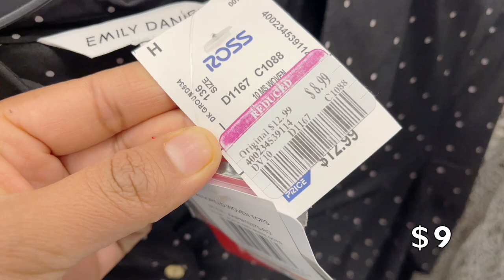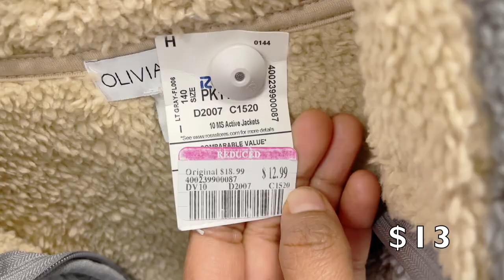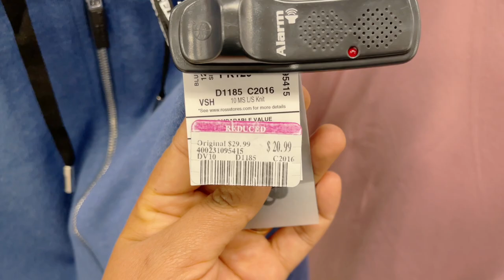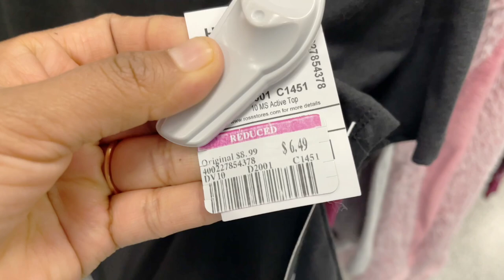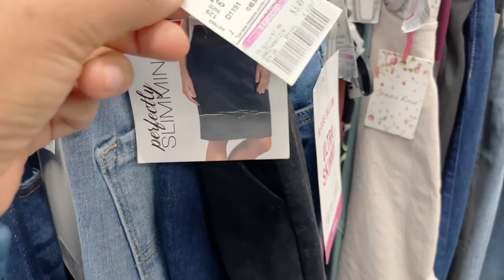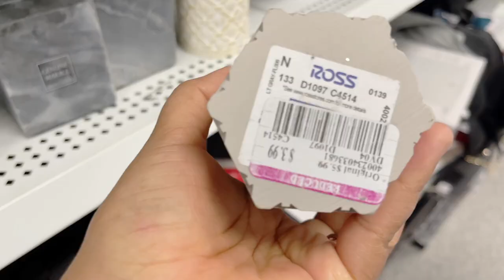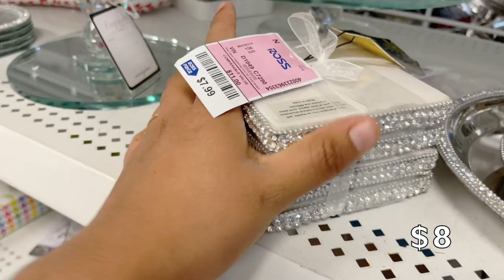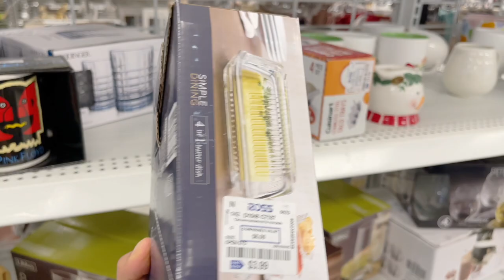ROPA A $2.99 EN ROSS DRESS FOR LESS LUNES DE LIQUIDACIÓN NEW CLOTHING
ROPA A $2.99 EN ROSS DRESS FOR LESS LUNES DE LIQUIDACION CLOTH CLEARANCE

lunes de liquidación ross dress for less compras en ross tienda ross ofertas ross etiquetas rosas ross moda 2022 fashion 2022 ropa clothes new finds ross dress for less lo mas nuevo en ross dress for less ross chrstmas shopping shoes ross zapatos ropa barata usa venta 49 centavos ross jacktes blusas ross outfits

🛍Lunes de liquidación es una serie de videos de este canal donde les muestro todos los productos de la Ross que fueron marcados con etiqueta rosa ese lunes. Solo los lunes hacen las liquidaciones. Los videos de lunes de liquidación se trataran de subir los lunes en la noche o martes en la mañana. Gracias:)

🛍Hola bonit@s bienvenid@s
Mi nombre es Laura y vivo en el estado de North Carolina. Les estaré compartiendo vídeos de los productos de las grandes tiendas de descuento. Gracias te mando un abrazo de oso 🐻-Amor y Paz-